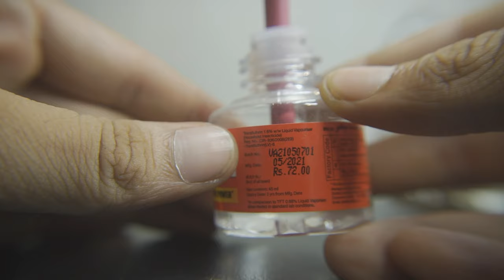Kya Good Night se🦟Mahccharr Bhagte hai??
basic review on goodnight active plus after 7 years of using it.